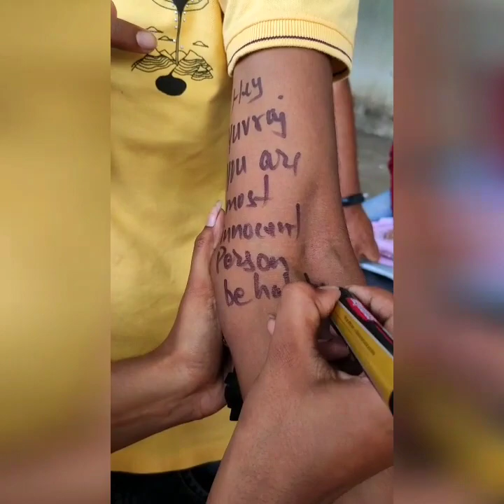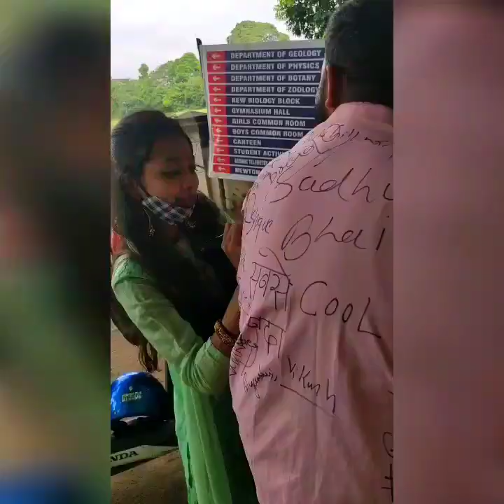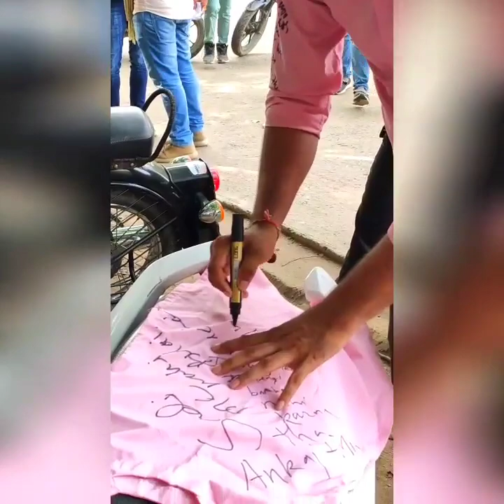PATNA COLLEGE ❤️ ERA END ||FRIENDSHIP || NEW JOURNEY ❤️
college's last day ❤️ college diary ❤️ we are never gonna sit in the same classroom again ❤️
mix songs of friendship and college day ❤️